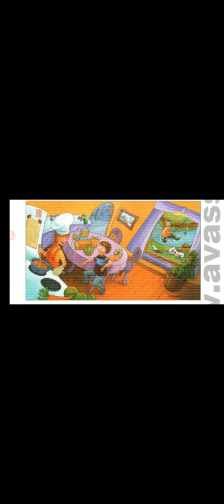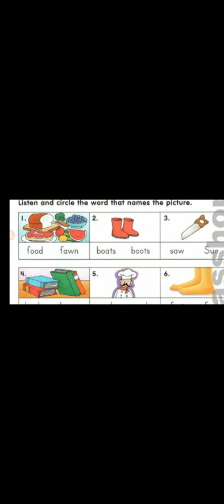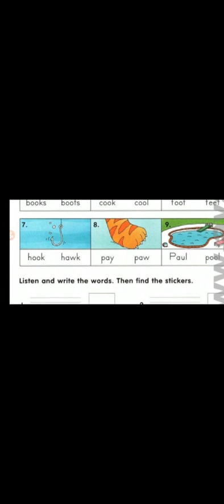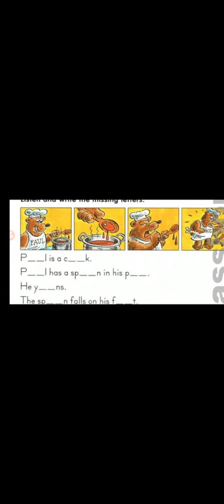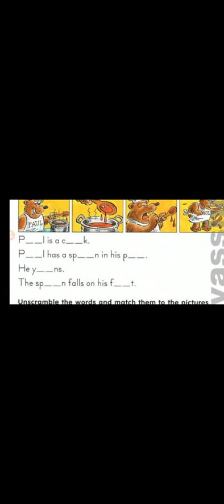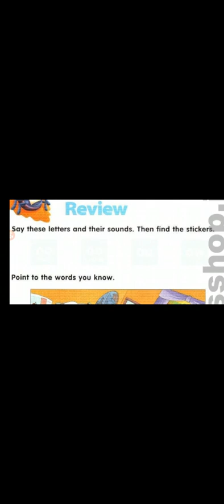آموزش اصولی و نکته به نکته ی کتاب Mr bugs 2 مدرس شیرین خوشدل جلسه بیست و چهارم unit 9.2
دوستان عزیز اینم از آخرین فایل از کتاب Mr bugs 2 بعداز دیدن این فایل ها شما دیگه هیچ مشکلی توی شناسایی حروف الفبا و تلفظ کلمات نخواهید داشت اگر بازم احساس میکنید که توی قسمتی از درس مشکل دارید حتماً برگردید و ویدیو رو دوباره ببینید دوستان کتاب Mr bugs 1 &2جزو کامل‌ترین کتابها  در زمینه یادگیری الفبای زبان انگلیسی هستش و اگر شما تمایل به این دارین که زبان انگلیسی را از پایه اونم به صورت دقیق یاد بگیرید بدون اینکه هزینه کلاس های حضوری رو بدین فقط این فایل های ویدیویی رو از چندین و چند بار ببینین بعد از این کتاب Mr bugs 1 &2 کتاب Big English را از پایه با هم دیگه شروع میکنیم
ممنون میشم برای حمایت از من و برای دیده شدن بیشتر ویدیوها کانال رو  subscribe کنید و ویدیوها را لایک  بفرمایید و کانال رو به دوستانتون هم پیشنهاد بدین تا آنها هم بتوانند از این فایل ها استفاده کنند

جهت شرکت در دوره های آموزشی مجازیمون که دوازده جلسه در ماه و سه روز در هفته هست و در پایان ترم هم کارنامه دریافت میکنید و در طول ترم هم مشاوره ی رایگان دریافت میکنید میتونید جهت رزرو تایم تعیین سطح به این آیدی در تلگرام پیام بدین
و یا با شماره زیر تماس بگیرید